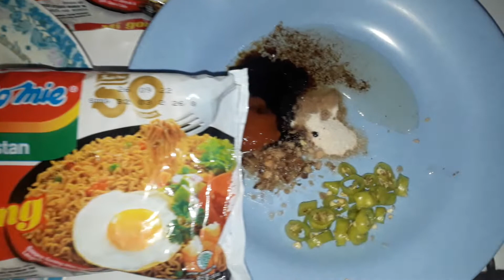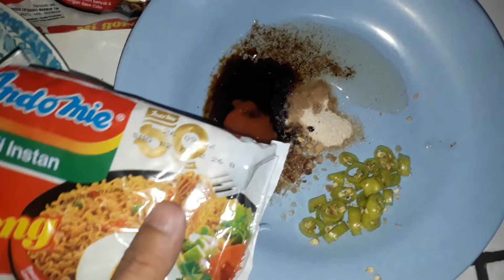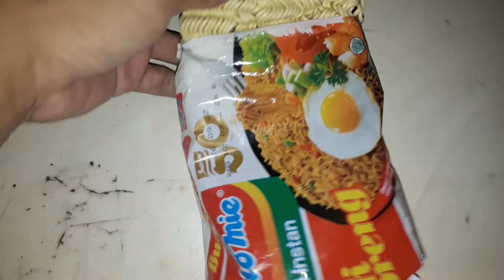TIPS TIPS MEREBUS INDOMIE GORENG